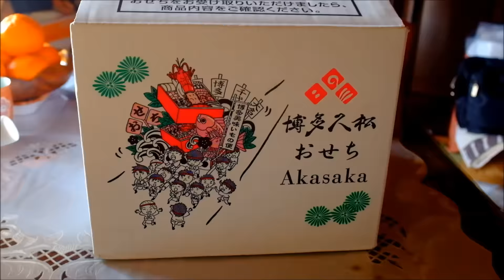2016年正月用おせち料理 博多久松のAkasaka 洋風定番3段重おせち Specially-prepared New Year's dishes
2016年正月用に博多久松の洋風定番3段重おせちAkasakaを購入しました。
このおせちは楽天グルメ大賞を受賞しています。
Specially-prepared New Year's dishes